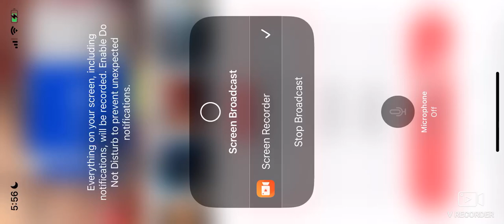SWFL Bald Eagles (Cam 2) 11/19/2024 04:37